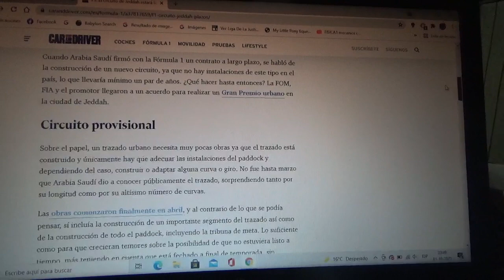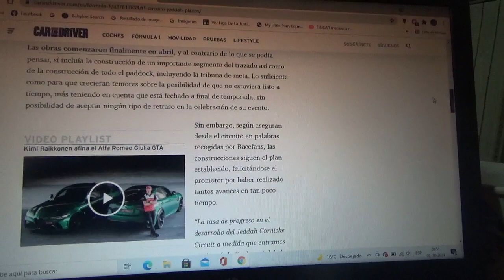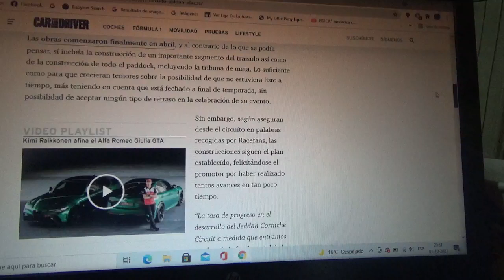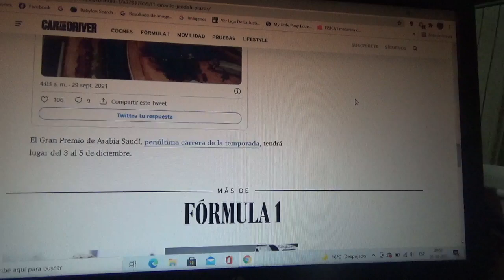El nuevo circuito urbano de Jeddah estará listo antes de tiempo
Existían algunas dudas acerca de su viabilidad pero ya está a punto de concretarse por completo